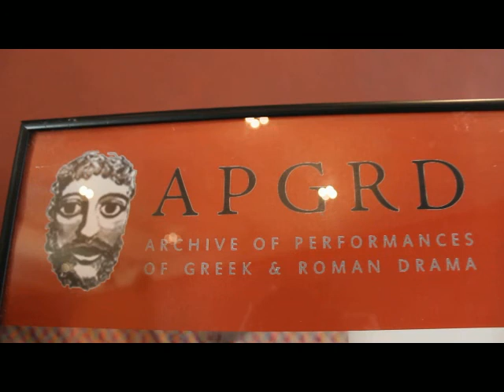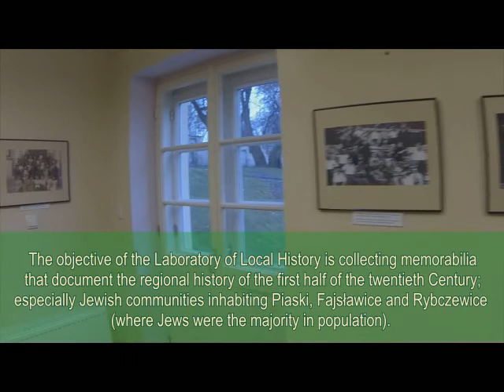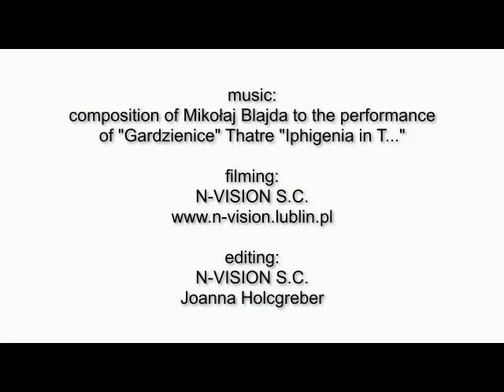Space&Venues of 'Gardzienice' Theatre